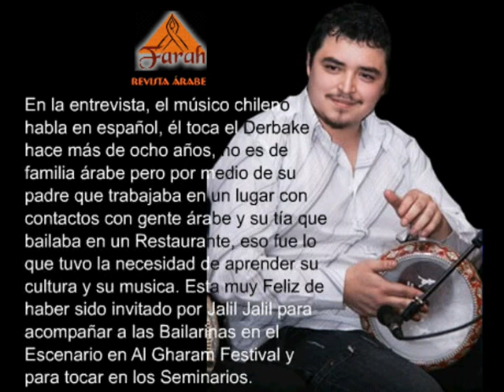Revista Farah Entrevista David Calderón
La Revista árabe Farah, Edición 22, Junio del 2011, comenta que Farah ha sido invitada para bailar en un Evento internacional llamado " Al Gharam Festival ( La Pasión )", cuyo Organizador es Jalil Jalil. Ademas contratada para hacer la Cobertura de este Evento para su Revista árabe FARAH. Dos noches de pura Fiesta con Grandes Bailarinas de Argentina, Egipto, EE.UU, Brasil, Venezuela, Chile, Orquesta y cantante en vivo. Ademas Jalil Jalil Organizo Seminarios con Artistas Internacionales de Egipto, Chile, Brasil, Venezuela y Argentina. En esta oportunidad Farah le hace una Entrevista al Derbakista "David Calderón" de Chile . Esto se realizó el 11 de Junio del 2.011 en Capital Federal , Argentina.
Nota:el Artista en la Entrevista habla en español
Farah Arabic  Magazine, Issue 22, June 2011, says Farah has been invited  to dance at an international event  called "Al Gharam Festival (The  Passion)", the organizer is Jalil  Jalil. Also hired to do  the coverage of this event for  Arab FARAH magazine.  Two nights of pure party with great dancers from Argentina, Egypt, USA, Brazil, Venezuela, Chile, live orchestra and singer. Jalil Jalil  also hosted seminars with International Artists in Egypt, Chile, Brazil, Venezuela and Argentina. This gives him a chance Farah Interview  derbake "David Calderon" in  Chile. This took place on  June 11, 2011 in Buenos Aires, Argentina.
Note: The Artist in the Spanish-speaking interview